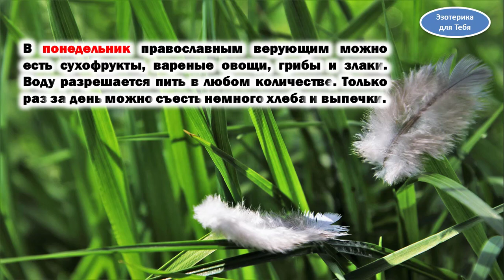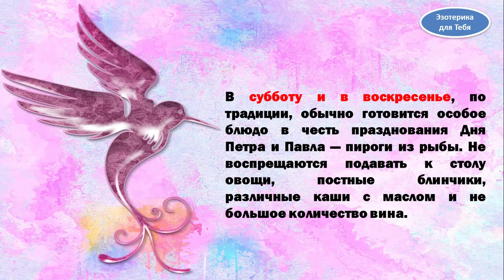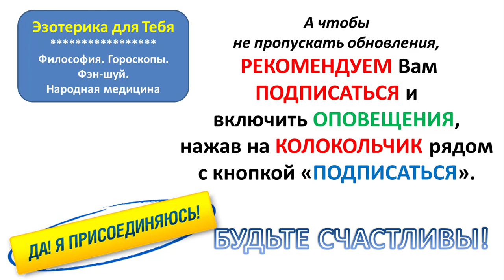Петров пост в 2018 году календарь питания по дням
► Материнское Благословение – очень сильное! Узнайте как правильно это сделать